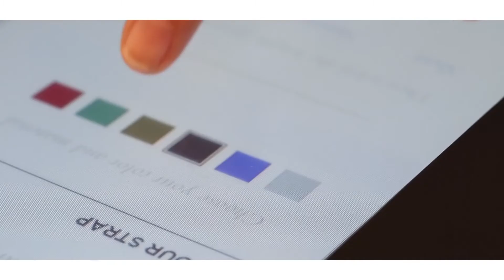Reverso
Find out more:
Model No. Q3912420